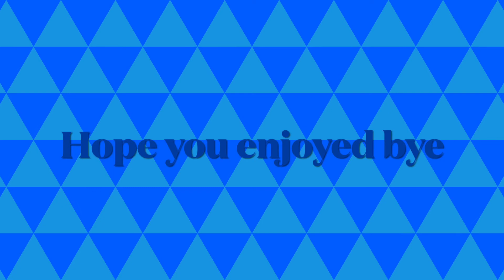Samoan language week-St Marys Tauranga